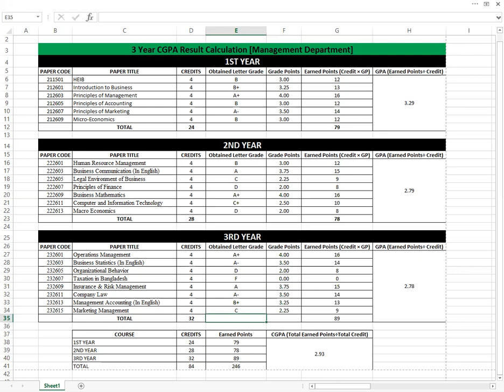CGPA Calculation (BBA 1st to 3rd Year)